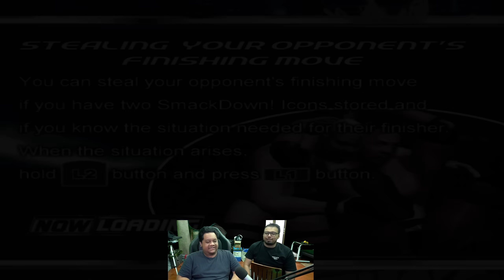Game Jadul NGAKAK ABIS!! Smackdown Here Comes the Pain!! Kakak Beradik Beradu!! Wkwkwk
Kane dan Undertaker adalah kakak beradik...
Sedangkan saya dan Gema adalah adik berkakak...
Kita tak sama.
Soal perut apalagi...